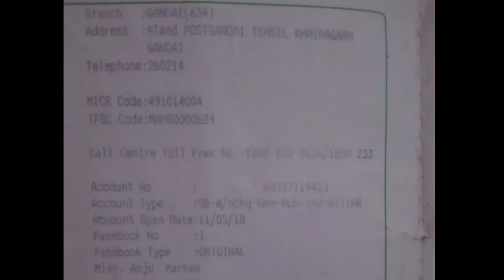छत्तीसगढ़ के वरिष्ठ लोकगायक धुरूवा राम मरकाम के तबियत खराब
नीचे दिये लिंक पर क्लिक करके हमसे सोशल मीडिया में जुड़ सकते है-